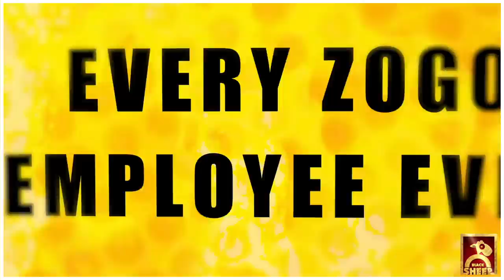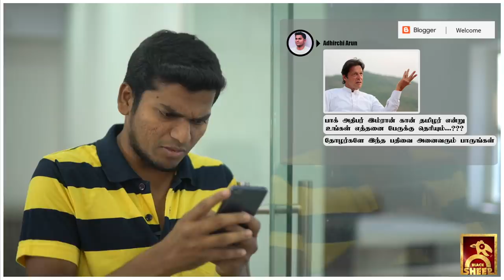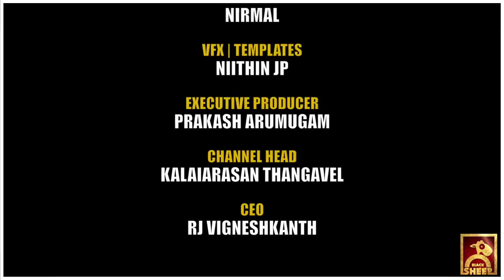Every ZOHO Employee Ever | Idhu Adhu Illa #7 | Black Sheep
Every ZOHO Employee might have some unique memories. Here we share some of them. Comment those you reconnect.

Idhu Adhu Illa is the Brand New Show of Black Sheep.